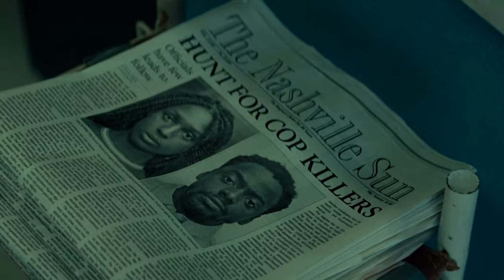eMOVIES | URBAN SUNDAYS